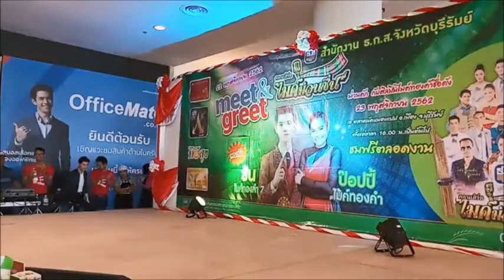Taweekit Live l Meet & Greet กับ ธกส. กับไมค์ มวนซื่น ป๊อปปี้&ซัน ไมค์ทองคำ ตอน 4 22-11-62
Meet & Greet กับ ธกส. กับไมค์ มวนซื่น ป๊อปปี้&ซัน ไมค์ทองคำ ตอน 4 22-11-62 ที่ลานกิจกรรม ห้างทวีกิจซุปเปอร์เซ็นเตอร์ จ.บุรีรัมย์